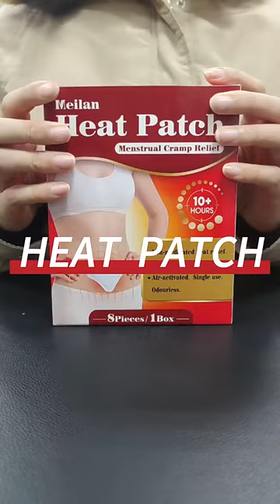OEM Custom Women Menstrual Cramp Relief Patch Heat Pack Period Menstrual Pain Relief Patch wholesale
QLTANG is a professional TCM pain patch manufacturer. We can supply all kinds of pain relief patches for you. This TCM pain patch for back can relief your pain more than 10 hours. If you need OEM customized service or wholesale pain patches, please chat with us right now.